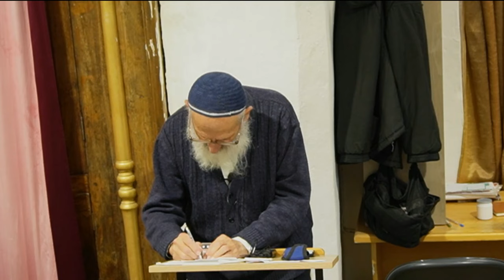לימוד תנ"ך | עשו וישמעאל | חוזרים לגוש קטיף? - הרב שלמה אבינר